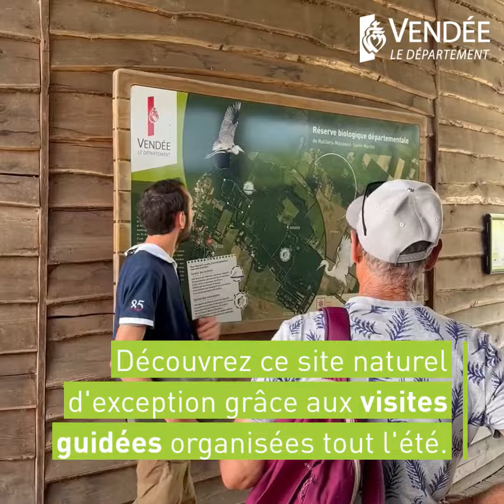🚴 Tour de Vendée des sites du Département [Étape 4/9]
Après trois étapes sportives et culturelles, aujourd'hui, pas de vélo, place à une étape au cœur d'un des sites naturels de la Vendée : la réserve biologique départementale de Nalliers. Ce site naturel d'exception aux portes du Marais Poitevin abrite une faune et une flore d'une grande richesse.